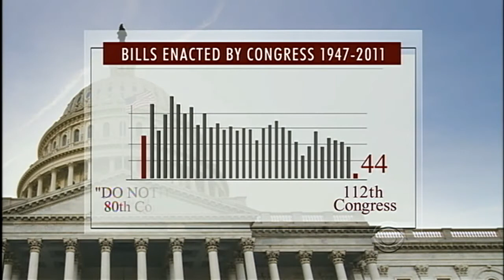Congress races clock on unemployment, tax cuts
With the failure of the "supercommittee" to reach an agreement on cutting the deficit, members of Congress have barely a month to address unemployment and tax cuts. Whit Johnson reports on the latest details.